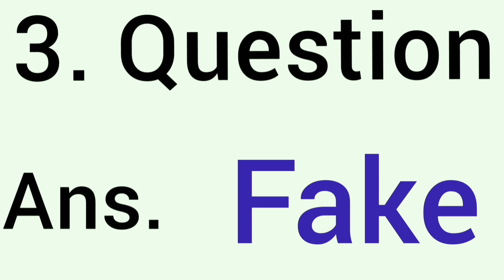Flipkart fake or not fake today answer of 1 March 2021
flipkart fake or notfake enjoy. games and video quiz
flipkart today answer fake or not fake 28august 2020 quiz answer today
fake or not winners all correct answer epoide recvie prize box element games section information provided entry complete arrger the program will guru ji commence you have inverted friend click inverter on fake or not fake
Rs.1000
Rs.500
today amazon quiz how to make my video paytm flipkart coupon and case back online and coin eran every day best video my channel this here amazon and flipkart same process on this video lke and subscribe now plz

thanks

Aap log humko social media pe follow kr skte hai  👇👇👇👇👇👇👇👇
Snachat . Yogendra2354